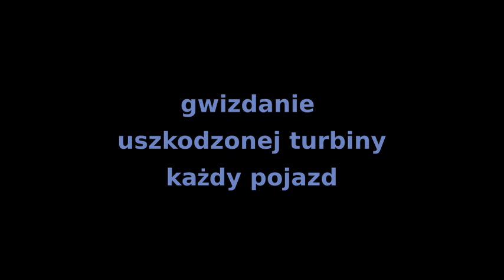USZKODZONA TURBINA JAKIE OBJAWY , JAK TANIO NAPRAWIĆ I CO MOŻNA ZROBIĆ Turbo problem REPAIR KORAS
dziwne dzwięki huczenia czy hałasu z okolic turbiny to efekt jej uszkodzenia jak ustalić dowiesz się z filmu .Kontakt mailowy z poradami na filmie

Koras jest dostępny jako wyważony gotowy do zamontowania zainteresowanym doradzę gdzie szukać